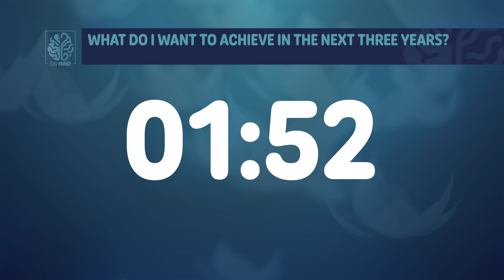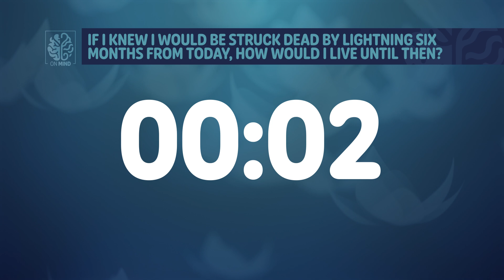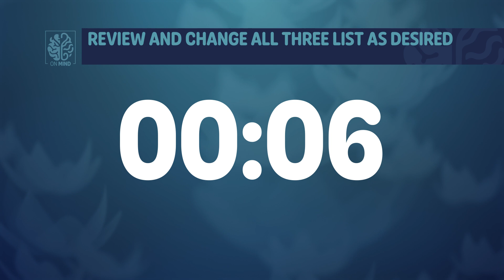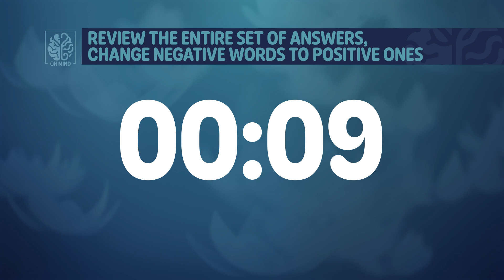26 - Goals Activity - Andrew Archer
In this episode of On Mind, host Andrew Archer guides listeners through an introspective goal-setting exercise, adapted from Ian Stewart’s book on Transactional Analysis counseling. Andrew explains how setting lifetime, three-year, and six-month goals can help clarify priorities and uncover underlying motivations. This episode offers practical steps to explore personal goals in a structured way, helping individuals discover potential conflicts in their objectives and align their aspirations across different timeframes. Ideal for anyone seeking to gain deeper self-awareness, this episode emphasizes the importance of regularly revisiting and adjusting goals as life evolves.